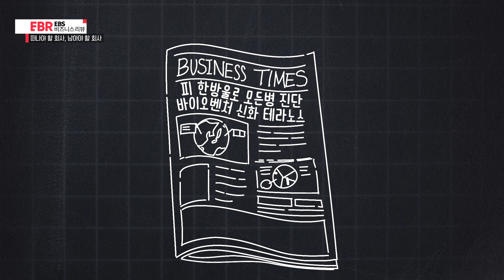[선공개] 남아야 할까, 이직을 할까 고민이 될 때?ㅣEBS 비즈니스 리뷰 강성춘 편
🔹성공한 기업으로부터 새로운 인사관리 비법을 배우다!
🔹HR 전문가 강성춘 교수가 알려주는 우리 회사 직원을 성장시키는 법

기업의 경쟁력은 사람이라고 해도 무방하다. 디즈니는 자신들의 문화를 교육하여 직원들의 내재된 역량을 최대치로 끌어올렸다. 구글은 스타형 인재를 확보하고 유지하는 것에 아낌없는 투자를 하고, SAS와 사우스웨스트항공은 차별적 보상을 없애고 직원들을 자발적으로 움직이게 했다. 그렇다면 한국 기업은 이처럼 선진 기업을 따라가야 할까? 우리 기업 환경에 맞는 경영 모델을 찾고 있는 국내 기업들에게 새로운 관점을 제시해줄 필요가 있다. EBS 비즈니스 리뷰 '사람이 만드는 기업의 미래' 편에서는 서울대학교 경영대학 강성춘 교수와 함께 HR 사례를 바탕으로 기업의 가치를 높이는 방법을 알아본다.

사람이 만드는 기업의 미래
2020년 11월 30일 (월)~12월 3일 (목) 밤 11시 35분, EBS1